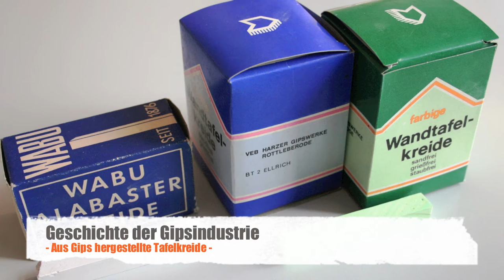Gipsausstellung Walkenried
Einige Impressionen aus der Ortsgeschichtlichen Sammlung Walkenried sowie der dort gezeigten Dauerausstellung "Gips - mehr als weißes Pulver", die sich der Geologie der Region sowie der Geschichte der Gipsindustrie im Südharz widmet.